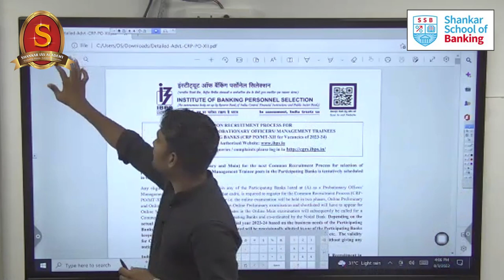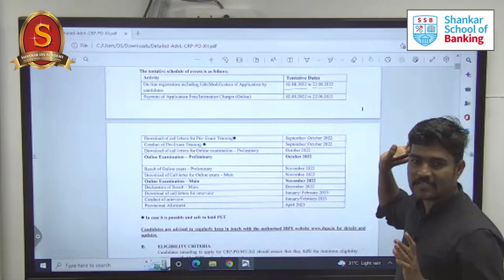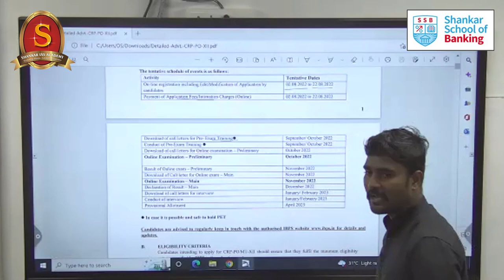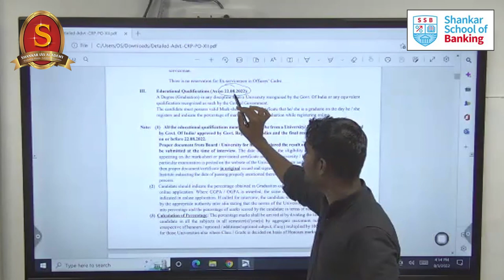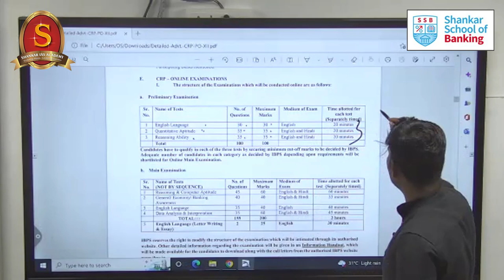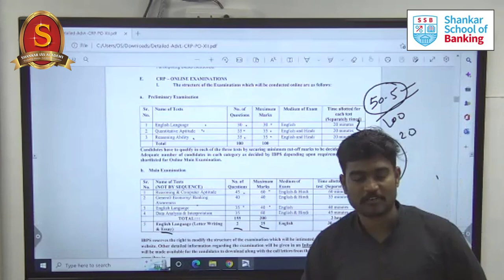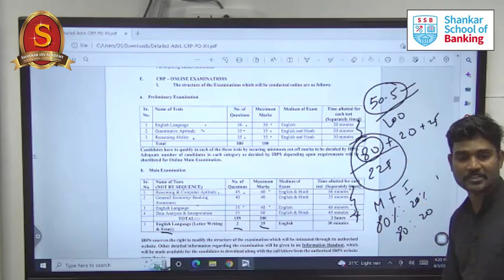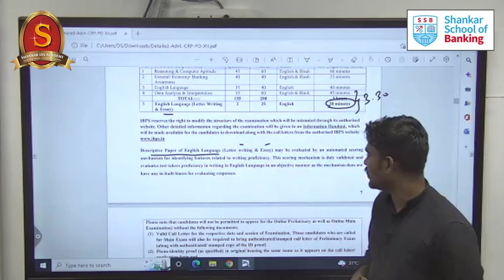IBPS PO 2022 Notification| 6000+ Vacancies | Eligibility Criteria | Age | Exam Pattern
In this video, Mr.Ranjith kumar- Banking faculty explains about IBPSC PO 2022 Notification, Age, Exam Pattern and Eligibility Criteria.